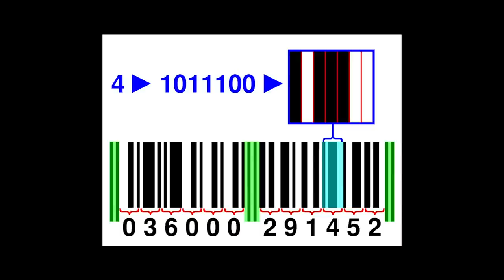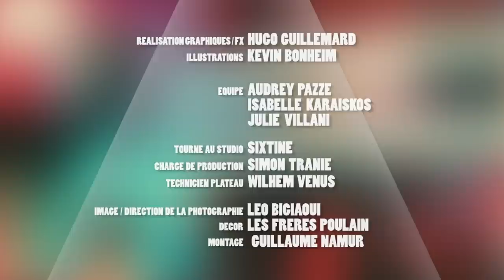Comment fonctionne un code-barres ? | Les Chroniques de Dr Nozman - Science & Vie TV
Plus de 8 milliards de code-barres sont scannés chaque jour. Comment un homme décidé à faire des musiques d’ascenseurs a-t-il inventé l'un des outils les plus importants de la gestion de stock, du marketing et de la vente en général ? Le Dr Nozman entre dans la peau de Norman Joseph Woodland pour nous raconter son étonnante histoire.